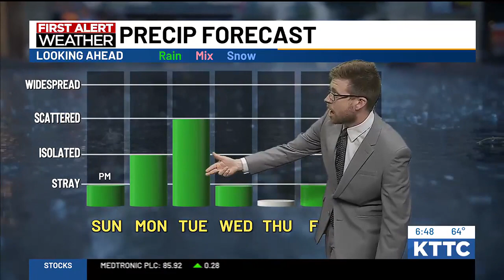David's Saturday Morning forecast - 5/18/24